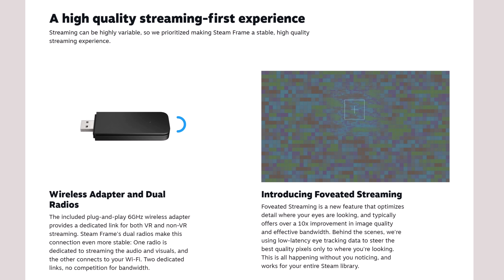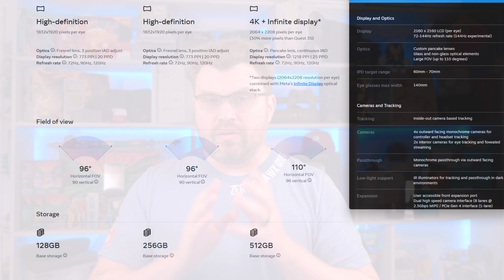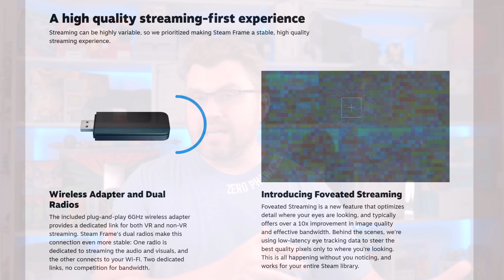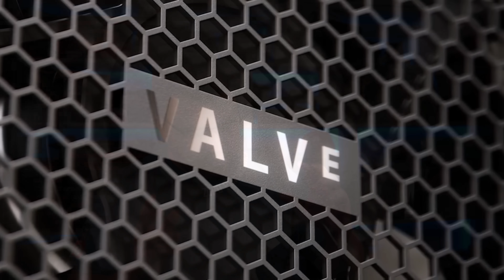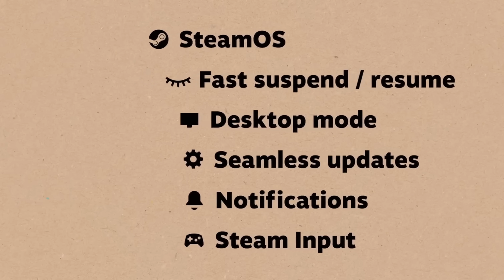Valve's New Hardware - Secret Sauce and Prices!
Chapters

00:00 - STEAM FRAME
01:00 - Steam Frame Specs, What Price?
02:00 - The Secret Sauce for Steam Frame - Foveated Streaming
04:51 - Gamer's Nexus says the chipset can go up to 20 Watts!?
07:47 - Steam Machine Specs and Price?
10:00 - Prices are HARD in 2026!  Everything is expensive!